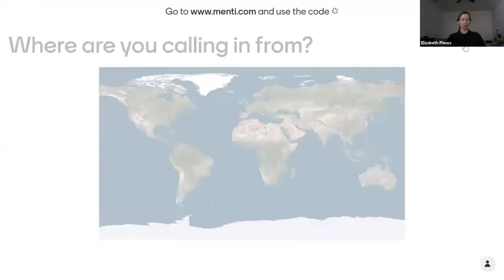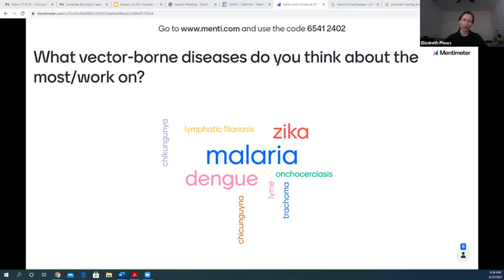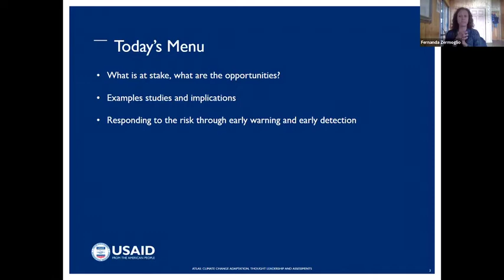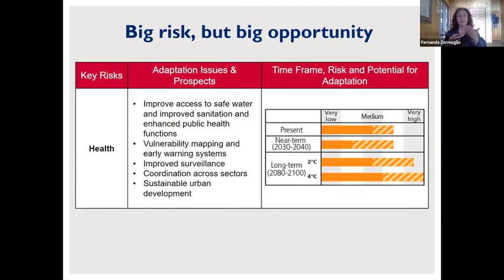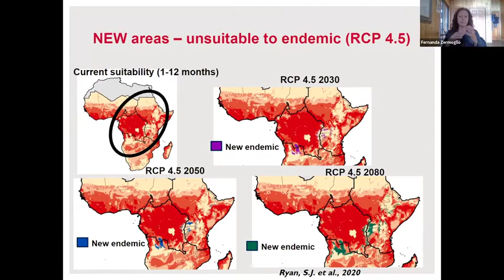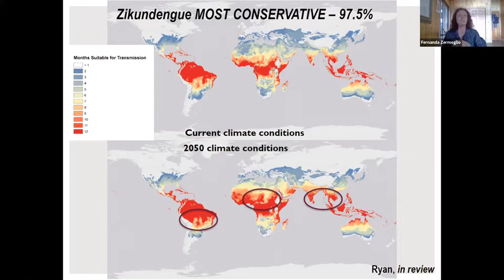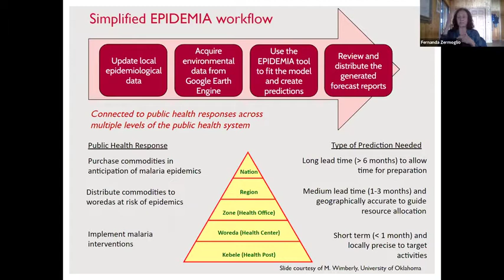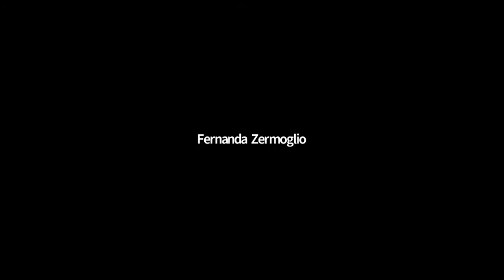Vectors on the Move: Adapting to Impact of Climate Change on Malaria and Other Vector-Borne Diseases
Full Title: Vectors on the Move: Adapting to Impacts of Climate Change on Malaria and Other Vector-Borne Diseases
Approximately 400,000 people die a year from malaria, with children under 5 being the most vulnerable. Africa bears the brunt of the impact, with 94% of malaria cases and deaths. Climate change, especially increased temperatures and changing rainfall patterns, are expected to increase malaria exposure in many parts of Africa. Other regions of the world can expect to see an increase in other vector-borne diseases.

In this session we aim to briefly present recent findings on how climate impacts malaria burden, followed by a brief panel discussion and facilitated discussion to identify how to integrate consideration of climate impacts into malaria and other vector-borne disease control programming and elimination strategies.